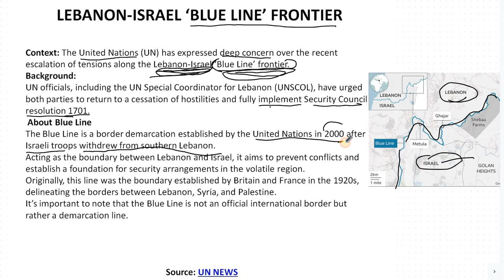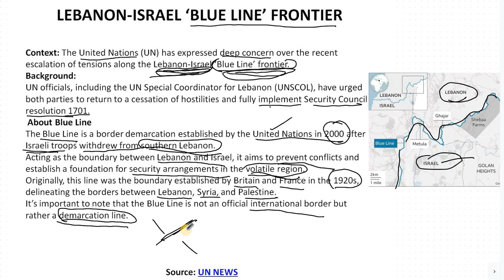'Blue Line' Frontier Tension | ssc | UPSC | Current Affairs 2024 | ssccgl